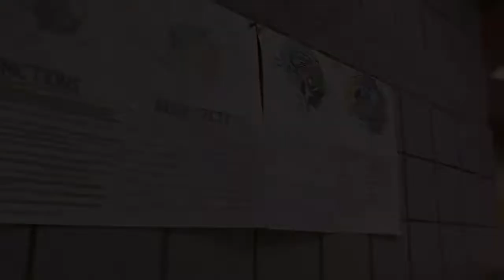December 7, 2021 GHS Announcements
intro video- Katie
Announcements- Haley, and Katie
Teleprompter- Jack
OBS- Connor